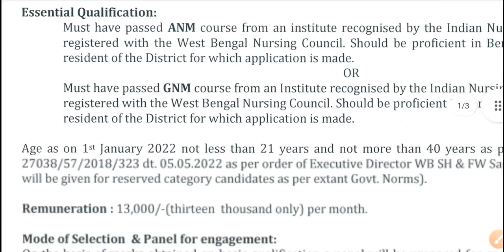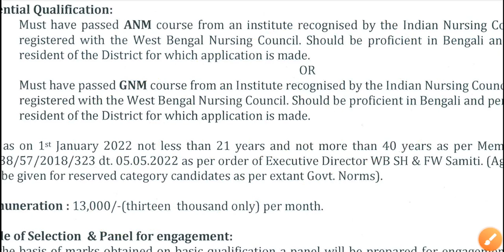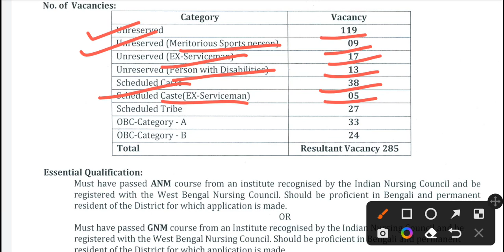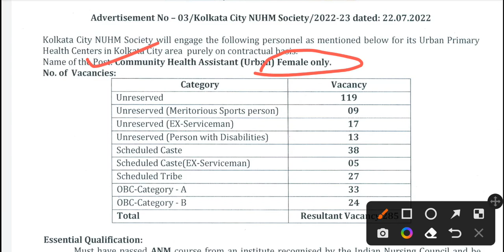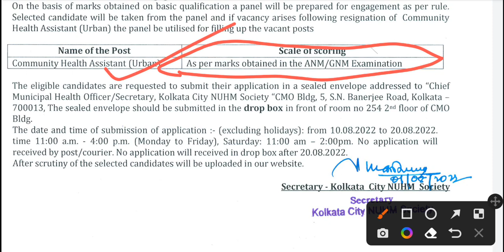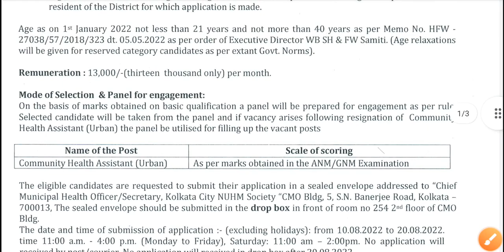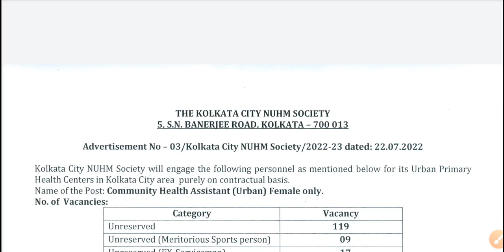West Bengal Latest Job Vacancy 2022 | WB Jobs 2022 | Jobs in August 2022 | WB Latest Recruitment